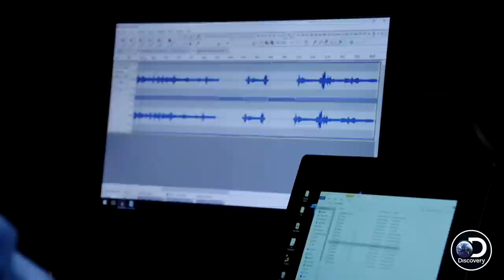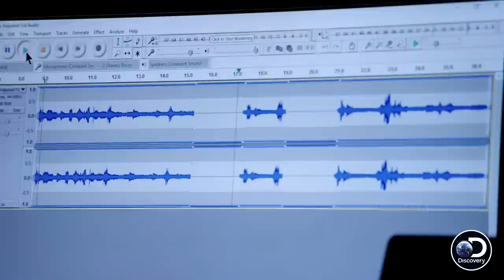See How Detectives Use Voice Analysis To See If A Suspect Is Lying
KillingFields | Tuesdays at 10/9c on Discovery
A voice stress expert is brought in to analyze Tommy's confession from 2001. He will analyze if Tommy was telling the truth about Cochise's murder or if he told any lies.